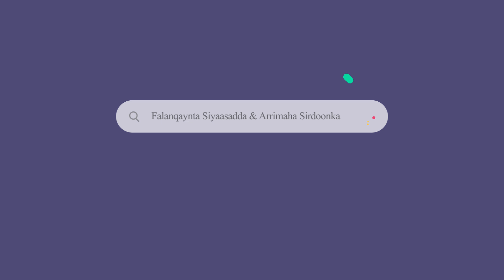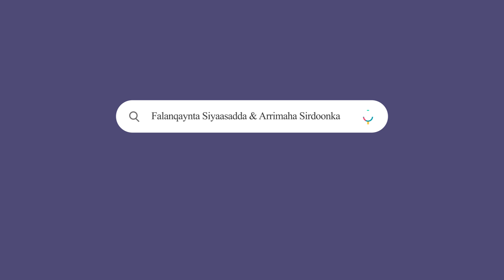XOGTA:: Basaasadii ka shaqeyn jirtay Qasriyada Carabta & Muuqaaladii ay ka duubi jirtay